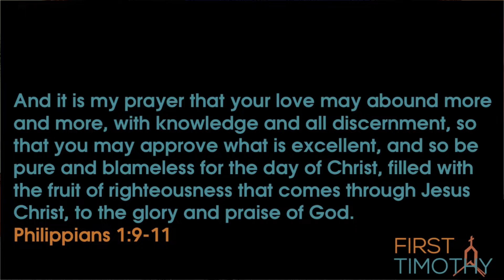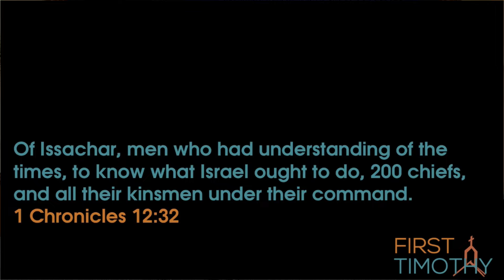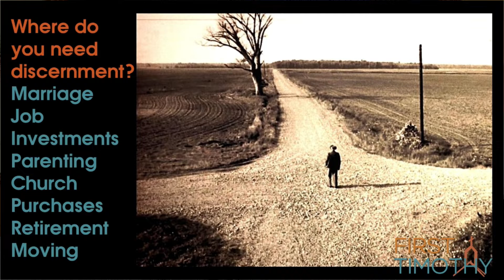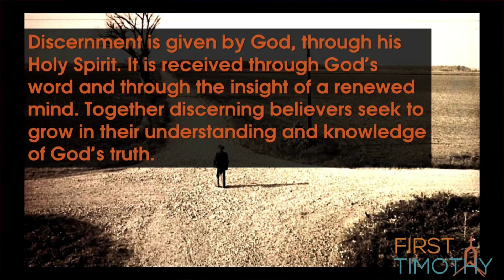Don't Be Hasty (1 Timothy)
Are you in process of making a big decision? Are you trying to discern the right path take? In this message, Pastor Mark draws on wisdom from 1 Timothy chapter 5 to help us through seasons of discernment.